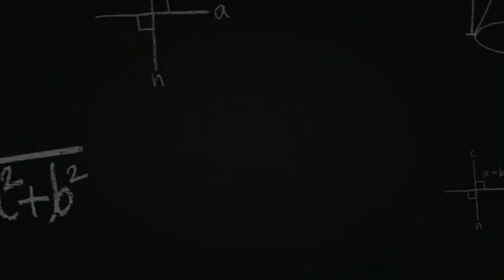D2D 2022 & DIPLOMA LATERAL ENTRY RESULTS OUT SOON| COUNSELLING 2022 | JCECEB 2022 COUNSELLING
In this video we have discussed about the Declaration in Results of D2D 2022 Examinations and Diploma Lateral Entry Exams held at 26/06/2022 in Jharkhand.

In this Video we have also Discussed about the Counselling process which is going to be start just after the Declaration of the results in Jharkhand.

Telegram Group is now Public, you can search it by its name also "ROHIT KI KAKSHA"